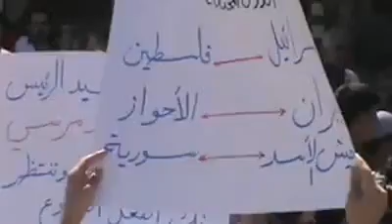شام حماة جنوب الملعب ثورة الاحرار حمص المحاصرة تناديكم 7 9 2012 جـ1